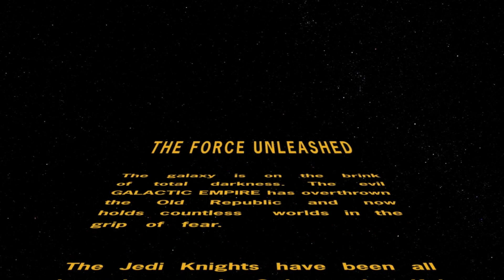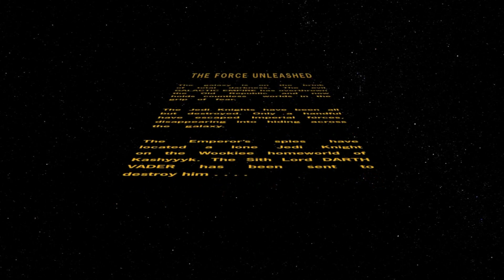Force Unleashed (Part 1) PHYSICS!?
Star Wars Force Unleashed Play through, Enjoy :3